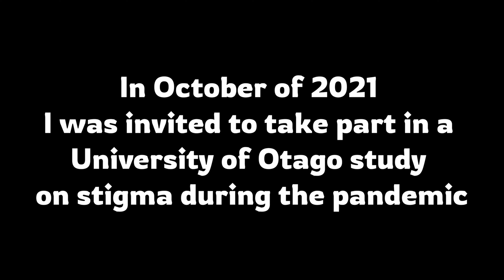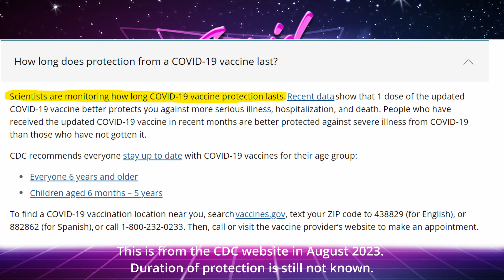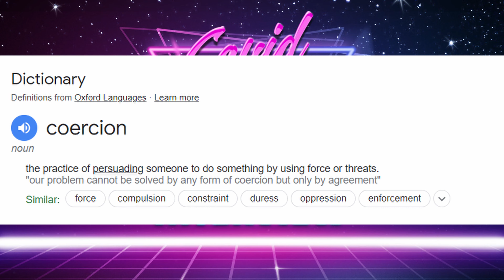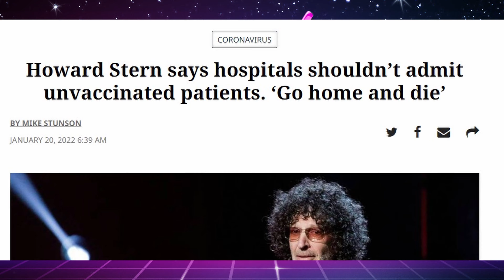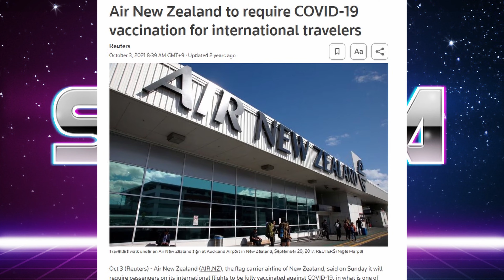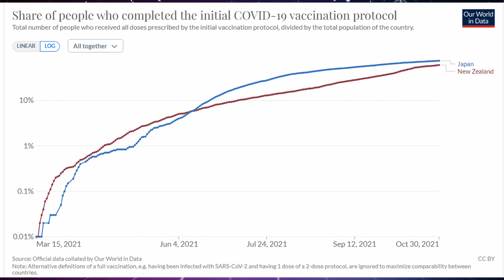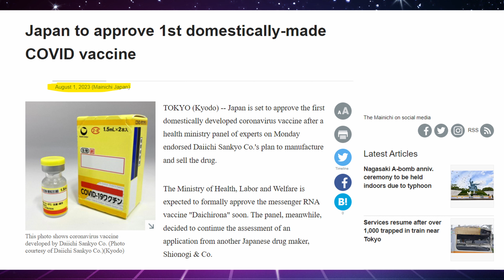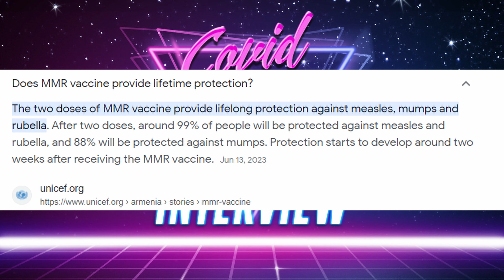University of Otago - Stigma During the Pandemic Interview